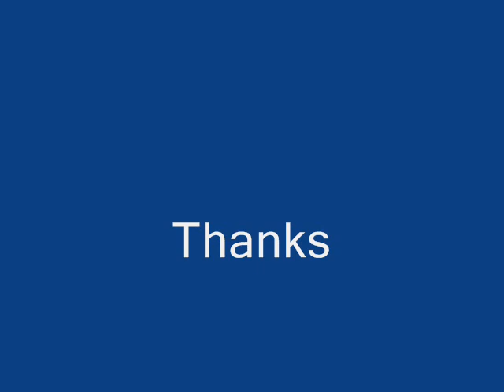we want Peace IN Gilgit Baltistan.wmv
We want Peace In Gilgit baltistan (Gilgit Baltistan)
We love Skardu
We love Diamir
We love Ghizer
We love Astor
We love Ghanchi
We love Hunza Nagar
We love Sunni
We love Shia
We love Ismailia
We love NoorBakhshe
We love our Homeland. GB